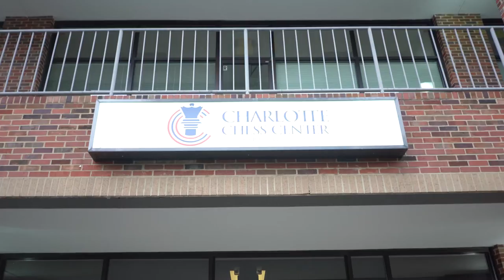Lilienthal Part 1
Not every great player had the opportunity to become the World Champion. Lilienthal was one of those great players. FM Peter Giannatos walks through a game between Lilienthal and the infamous Botvinnik.

Interested in learning even more?